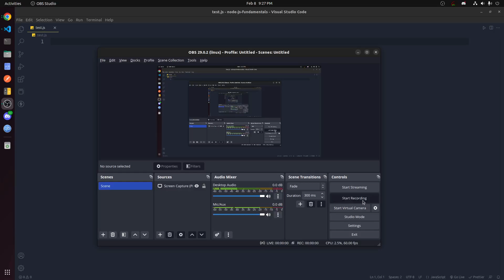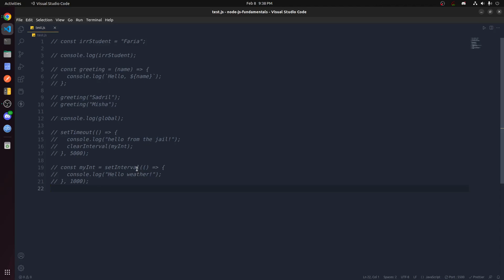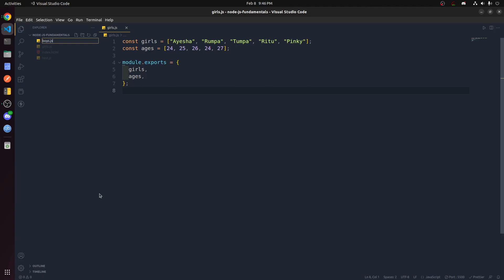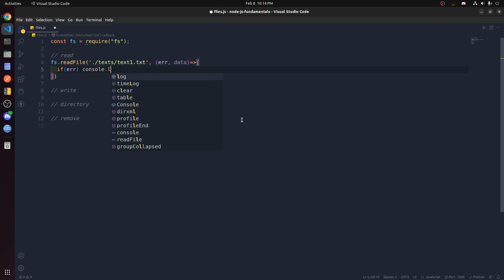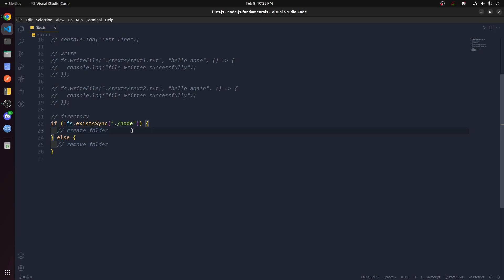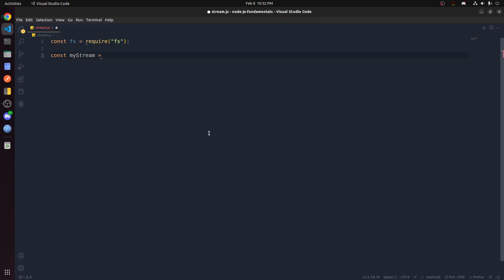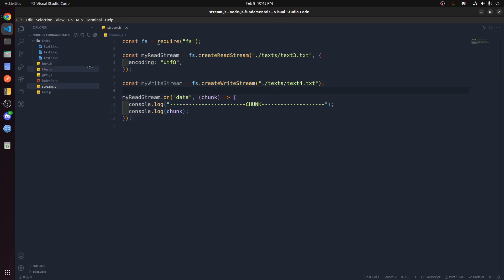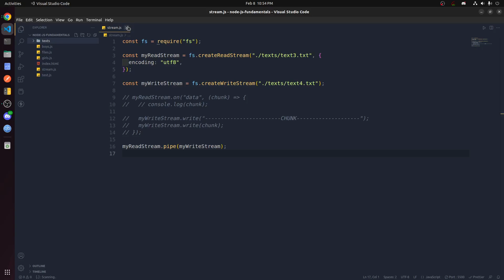node.js fundamentals, modules, file system, stream and buffer